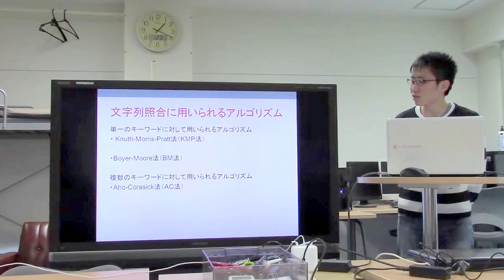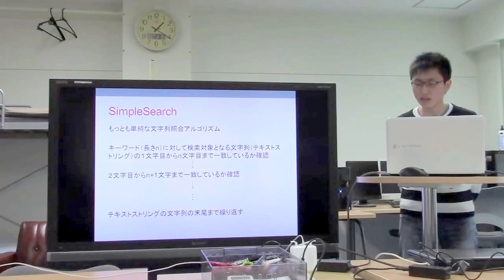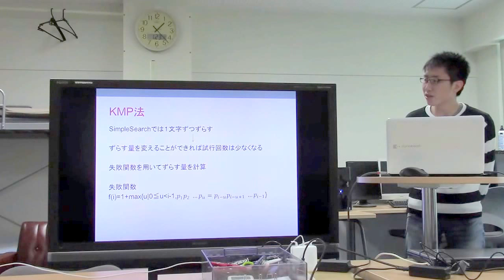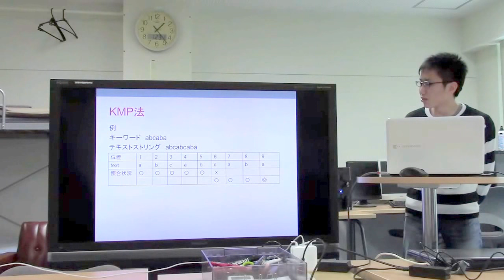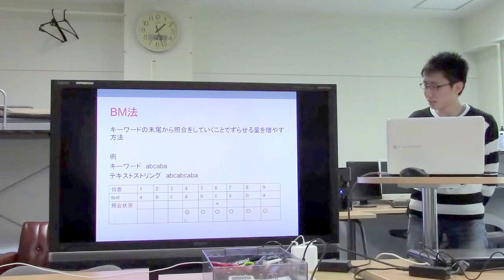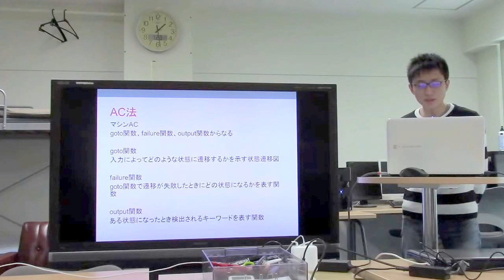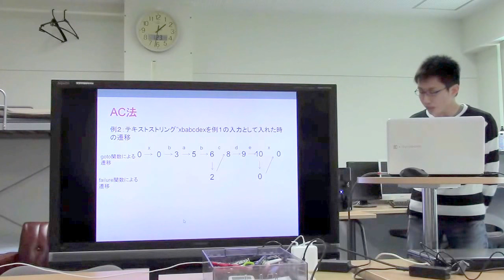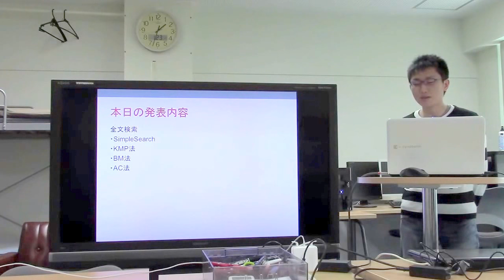勉強会／文字列照合に基づく全文検索について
スライド